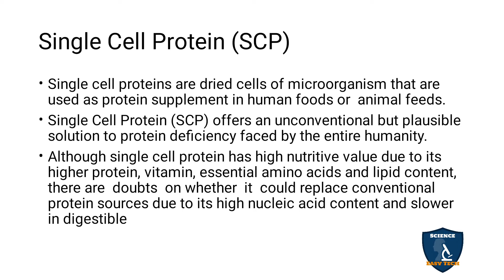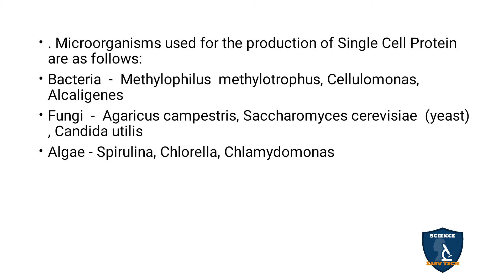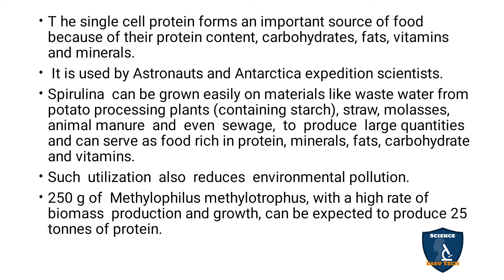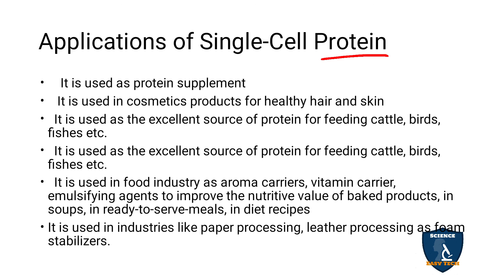Single Cell Protein | Principles and Processes of Biotechnology I Botany I Class12 | TNSCERT | NEET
Single Cell Protein | Principles and Processes of Biotechnology | Botany | 12 Class | Science Easy Tech
Class: 12th
Subject: Biology/ Botany
Unit: 8
Chapter 4: Principles and Processes of Biotechnology
Syllabus: CBSE / TNSCERT
Topics:
Single Cell Protein
Applications of Single-Cell Protein

Single Cell Protein Tamil| Principles and Processes of Biotechnology I Botany I Class12 NEET